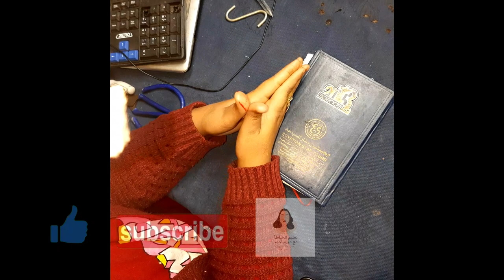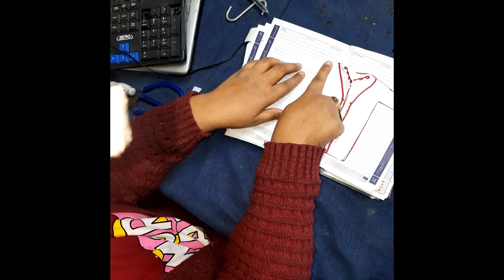اسهلة طريقة لعمل جيبة وبنطلون بطريقة سهلة وبسيطة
اللي حابه تتعلم الخياطه (مجااااانا) بطرق مميزه وسهله وتحترفها بجد 👌🏻👌🏻👌🏻هيكون علي القناه
للاشتراك في القناه وتفعيل الجرس اضغطي علي اللينك دا 👇🏻👇🏻👇🏻👇🏻